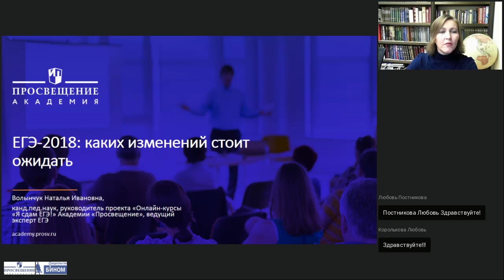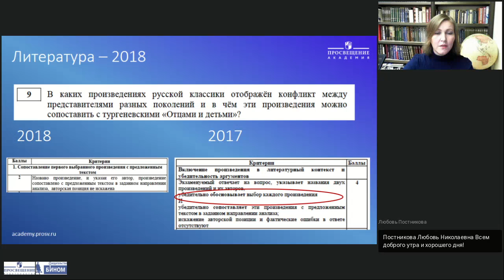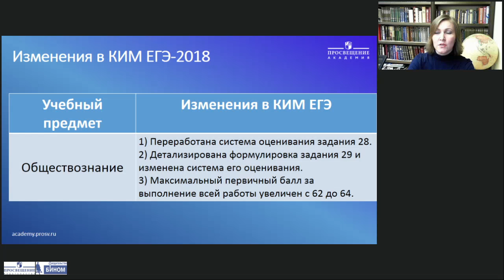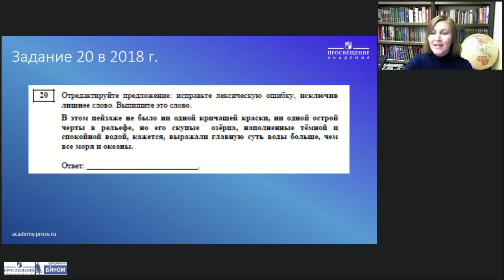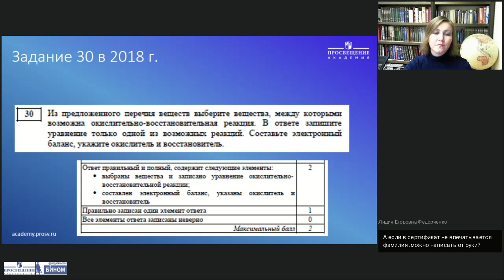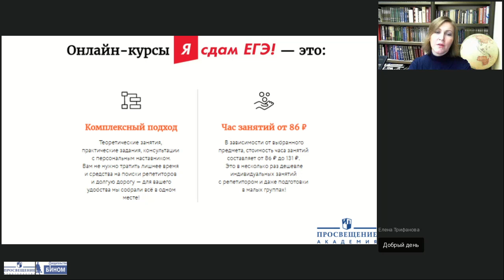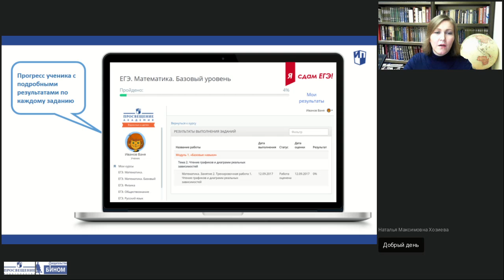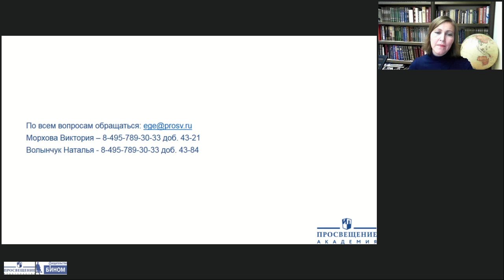ЕГЭ-2018: каких изменений стоит ожидать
Тема: ЕГЭ-2018: каких изменений стоит ожидать
Лектор: Волынчук Наталья Ивановна, кандидат педагогических наук, руководитель проекта «Онлайн-курсы «Я сдам ЕГЭ!» Академии «Просвещение», ведущий эксперт ЕГЭ